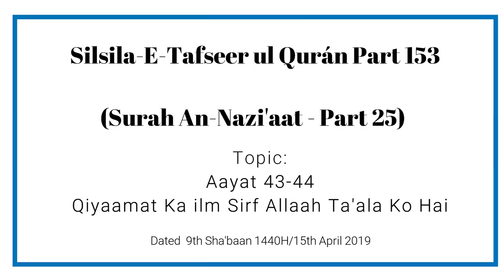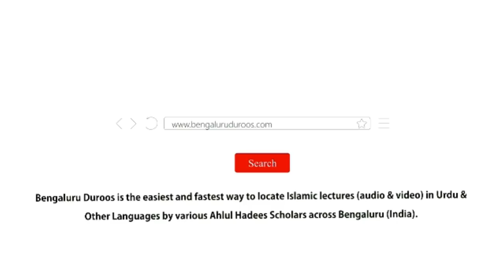Silsila e Tafseer ul Qur’an Part 153 | Surah An-Nazi'aat (Part 25) by Muhammad Muadh Abu Quhafah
Series: Silsila-e-Tafseer ul Qur’an - Part 153 | Surah An-Nazi'aat (79) - Part 25

Topic: Aayat 43-44 - Qiyaamat Ka Ilm Sirf Allaah Ta'ala Ko Hai

٠٠٠٠٠٠٠٠٠٠٠٠٠٠٠٠٠٠٠٠٠٠٠٠٠٠٠٠٠٠٠٠٠٠٠٠٠٠٠٠